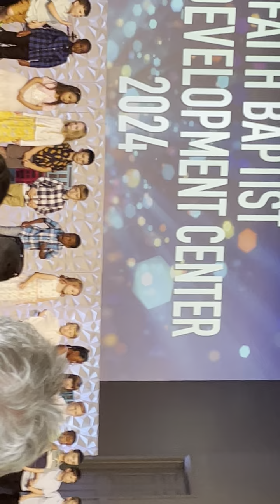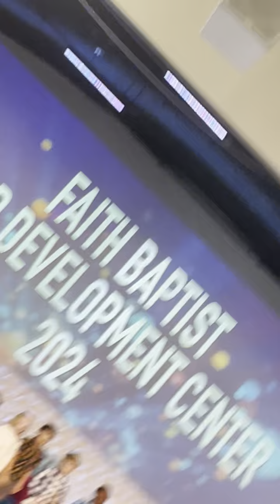Part 1 of the graduate